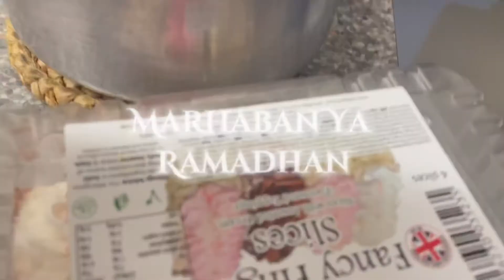Iftaar party we are suprised! অনেক মুজার ইফতাআর 🥰🥰